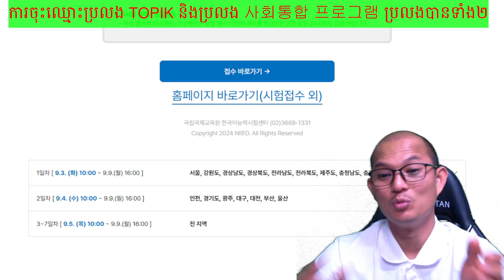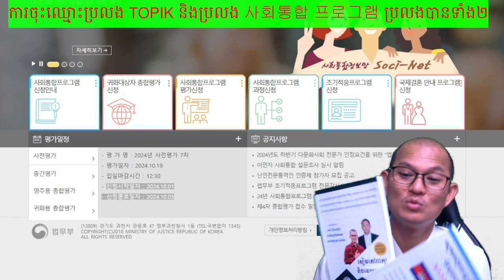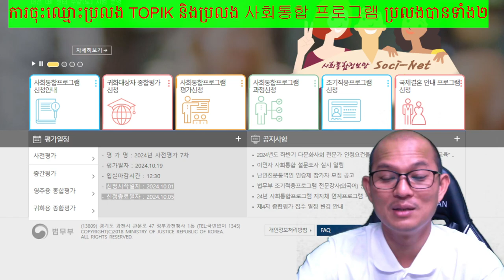ការប្រលង TOPIK និងប្រលង 사전평가